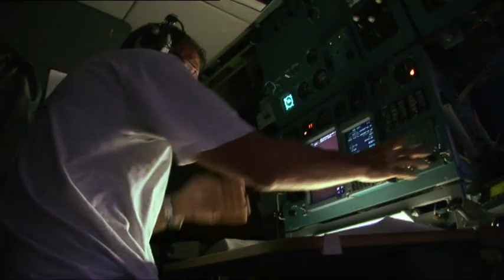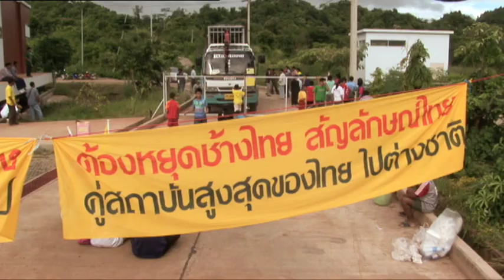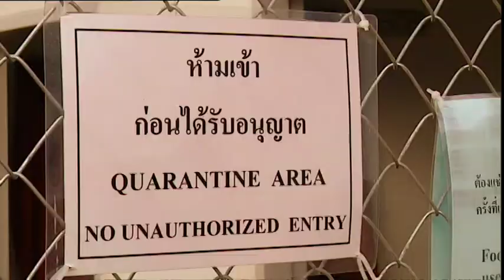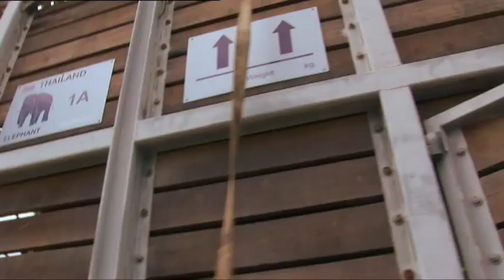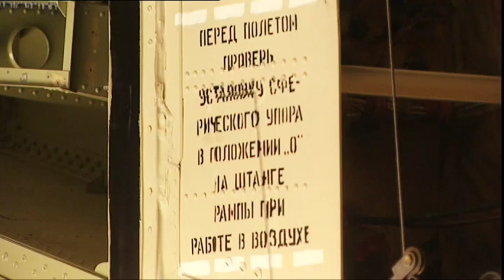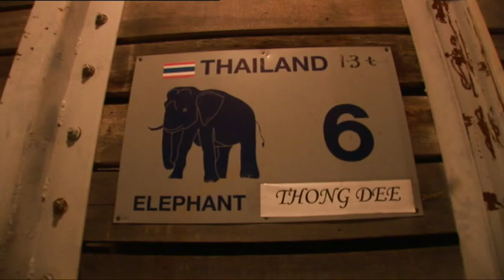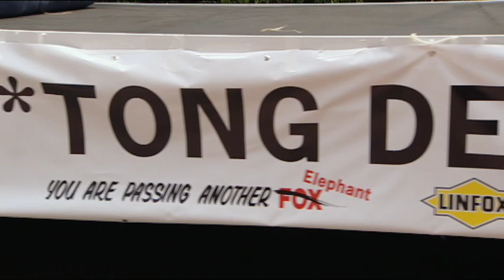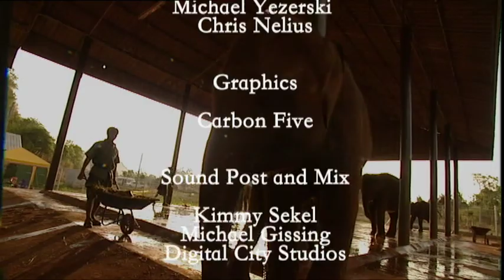Flight of the Elephants - Go Wild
This is the story of the relocation of a group of Asian Elephants to two Zoos in Sydney. Can this ever be a correct thing to do? Conservationists believe that Asian Elephants belong in the wild and not in the Zoos.  Many however believe that Zoos have the responsibility to ensure the survival of endangered species through education and breeding programmes. We follow the Elephants in their long and controversial journey from Thailand to their new home in Australia.